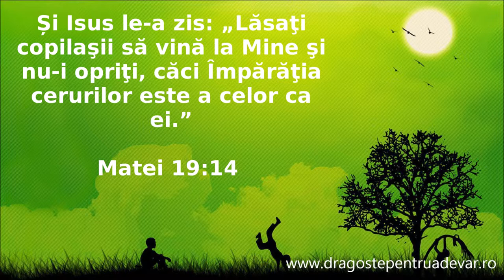Grup coral - Copilașii toți să vină ai spus, dulce Isus